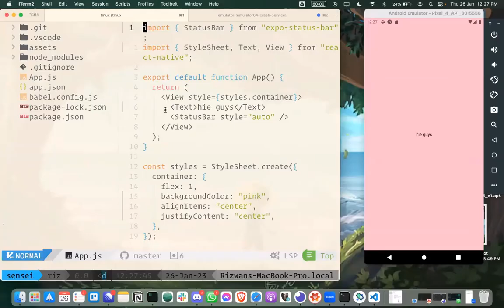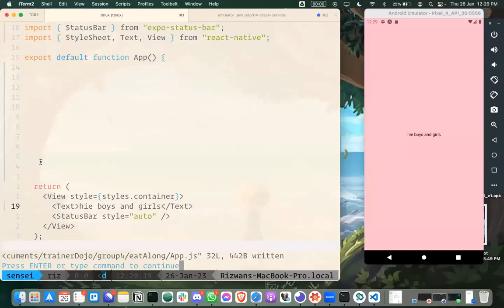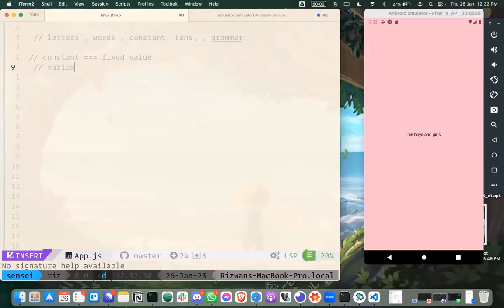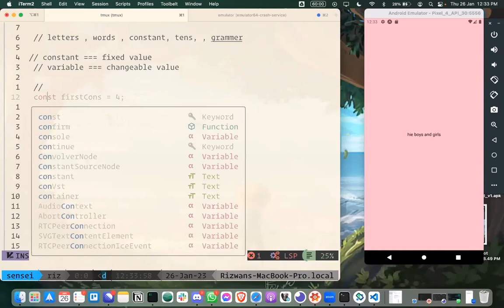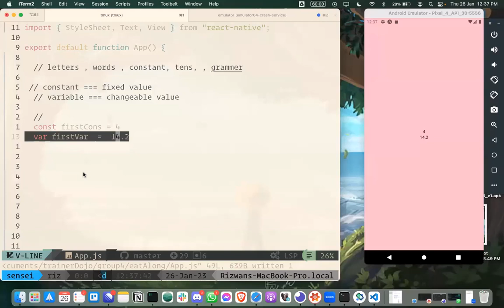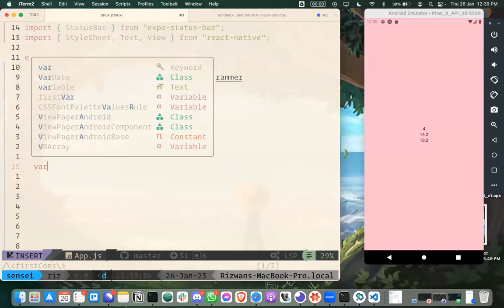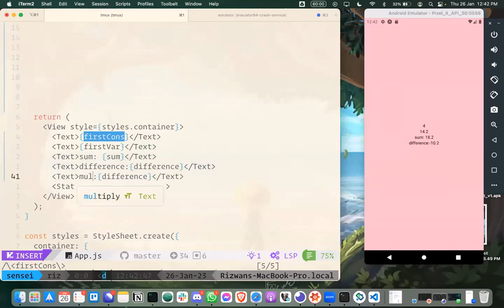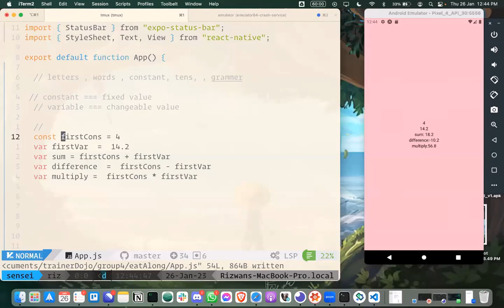React Native Mobile App Development Class #16 "Comprehensive Introduction to JavaScript " Hindi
Class #16 "Comprehensive Introduction to JavaScript in React Native Mobile App Development" in Hindi
Welcome to "A Comprehensive Introduction to JavaScript in React Native", presented by Coding Fun. In this video, we will provide an in-depth and comprehensive overview of JavaScript and how it is used in React Native mobile app development. Whether you are a beginner looking to learn the fundamentals or an experienced developer looking to refresh your skills or learn new tips and tricks, this video is perfect for you.

First, we will cover the basics of JavaScript, including variables, data types, functions, and loops. We will provide simple examples to demonstrate how each of these concepts work, and show you how to use them in React Native. We will also cover some of the more advanced features of JavaScript, such as closures, objects, and arrays, and how they can be used to write more efficient and maintainable code.

Next, we will explore the core concepts of React Native, such as components, props, and state. We will show you how to use these concepts to build dynamic and responsive apps, and provide real-world examples to demonstrate how they can be used in practice. We will also cover some of the more advanced features of React Native, such as navigation, animations, and third-party libraries, and show you how to integrate them into your projects.

Throughout the video, we will provide hands-on coding examples to help you build your skills and reinforce your understanding of the concepts we cover. We will also provide tips and best practices for writing clean and efficient code, and show you how to debug and troubleshoot your projects when things go wrong.

By the end of this video, you will have a comprehensive understanding of JavaScript and how it is used in React Native mobile app development. You will have the skills and knowledge you need to start building your own apps, and the confidence to tackle more advanced projects in the future.

So, join us on this exciting journey into the world of JavaScript and React Native.

Channel Name: Coding Fun

Ranking Keywords: JavaScript, React Native, Mobile App Development, Components, Props, State, Variables, Data Types, Functions, Loops, Dynamic, Responsive, Beginner's Guide, Tips and Tricks.
How to Build a React Native App from Scratch
JavaScript Best Practices for React Native Developers
React Native Third-Party Libraries and APIs
Introduction to JavaScript and React Native
Practical Examples of React Native Development
Common React Native Mistakes and How to Avoid Them
Troubleshooting React Native Issues
Building a Full-Stack React Native App